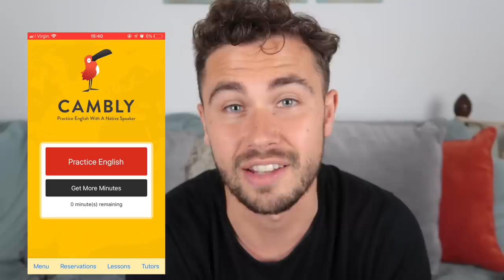Living, Working and Meeting Boys in the UK, a Spanish Girl's Experience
In this interview, Sabela, a Spaniard from Ourense, Galicia, discusses her experience of living and working in the UK over the past three years or so.

How is working in the UK? How has her English changed since she arrived here? How are the English? Are they really as polite as people say?

Let's see what Sabela's got to tell us!

En esta entrevista, Sabela, una Gallega de Ourense, cuenta como han sido los ultimos dos años viviendo en Inglaterra.

Como es trabajar en Reino Unido? Como ha cambiado su ingles a lo largo de tres años? Como son los ingleses? Son tan simpaticos como se quieren mostrar?

A ver que historias nos puede contar!

TRY CAMBLY FOR FREE  - 15 Mins of Credit

iPhone:
1.
2. Register
3. Enter the code - realteachers

Android:
1.
2. Register
3. Enter the code - realteachers

Use This Code Upon Purchase: realteachers10

- WIN A FREE SKYPE LESSON! The winner will be announced at the end of every month in 2019

- Download Our Quizlet Vocabulary for This Video Here: Coming soon..

Learn Spanish With Harry...Coming Soon